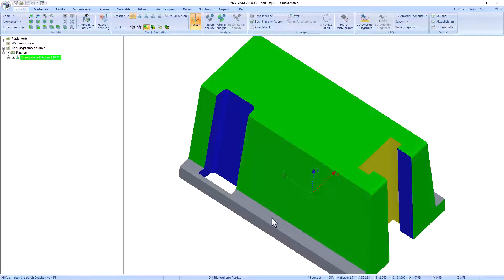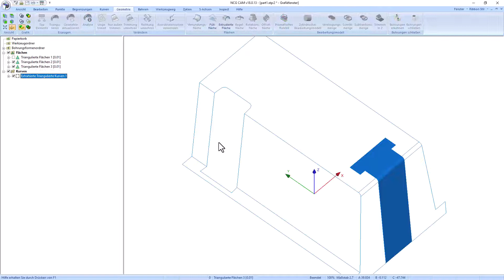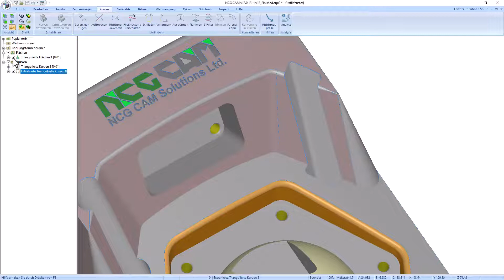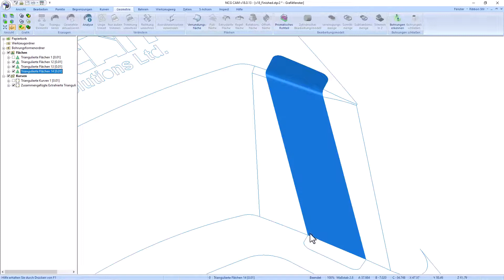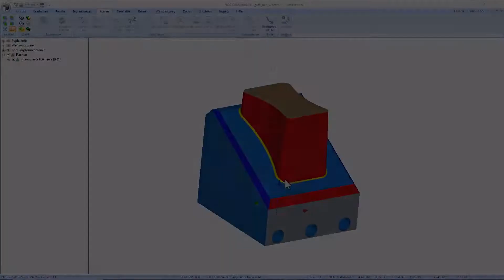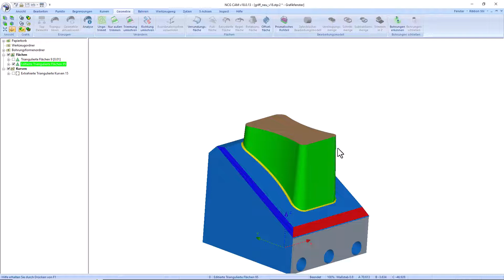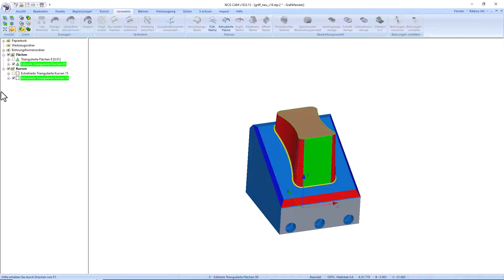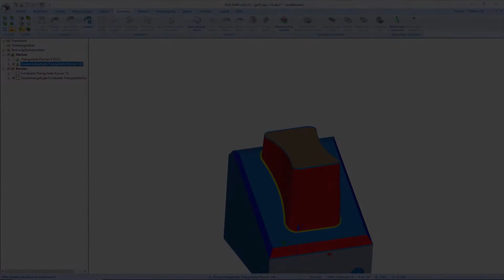Flächenfunktionen in NCG CAM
Haben Sie schon mit den neuen Regelflächen in v18 gearbeitet? In diesem Video zeigen wir Ihnen schritt für schritt die Vorgehensweise um Regelflächen zu erzeugen. Außerdem erklären wir die Füllflächen und extrudierte Flächen.